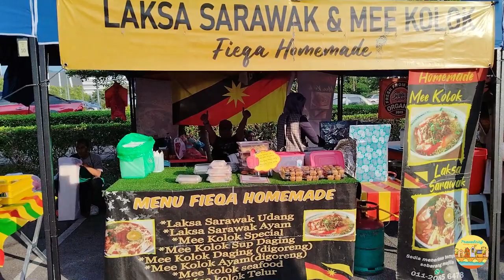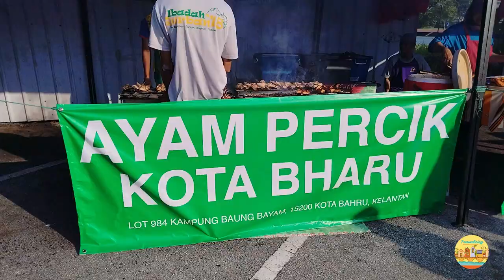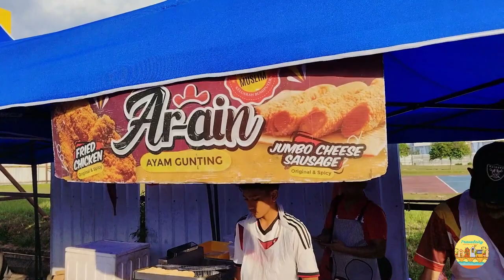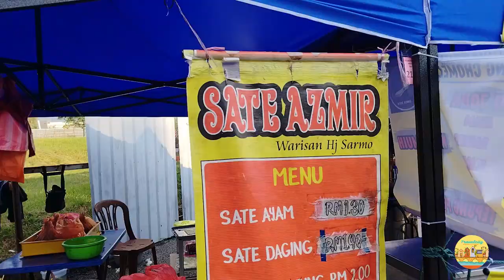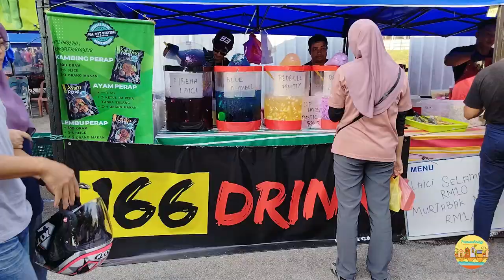Bazar Ramadan Nilai 2023 (Terbesar di N9!)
Suasana Bazar Ramadan di Bandar Nilai pada 29/3/23 (Rabu) @5:30pm. Selamat menonton dan jika ada kesempatan jom singgah ke sana. Katanya yang terbesar di Negeri Sembilan!

The Ambient of Bazaar Ramadan in Bandar Nilai on 29/3/23 (Wednesday) @pm.5:30pm. Enjoy the video and if you have a chance, don't forget to visit the Bazaar. They say it is the biggest in Negeri Sembilan!